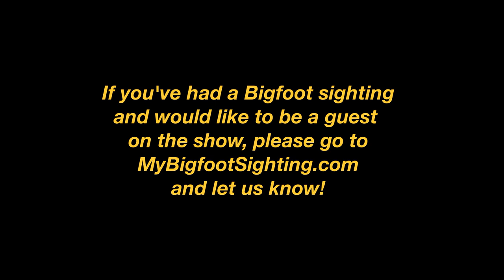My Ohio Grassman Sightings - My Bigfoot Sighting Episode 20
Sasquatch have many names. Some are well known and some aren't all that well known. One of the most famous appellations for Sasquatch is specific to ones found in Ohio. They're called "Grassmen" there and tonight's guest has seen two of them. On tonight's show, he's going to talk about  those sightings and other Grassman-related experiences he's had.

If you’d like to report your sighting or sightings to the U.S. Bigfoot Patrol, please and fill out a report.